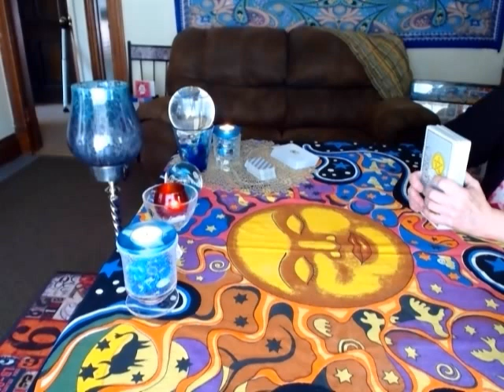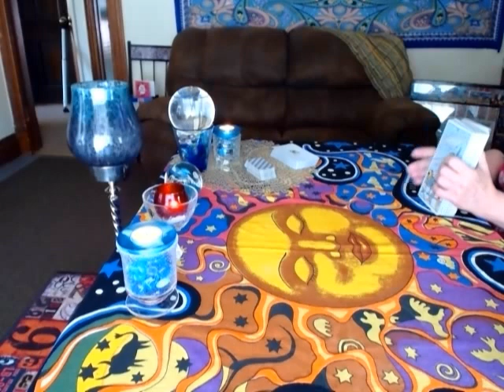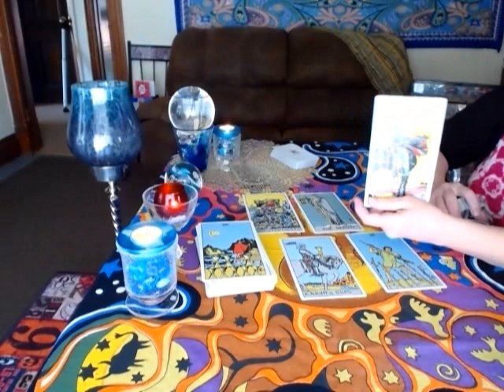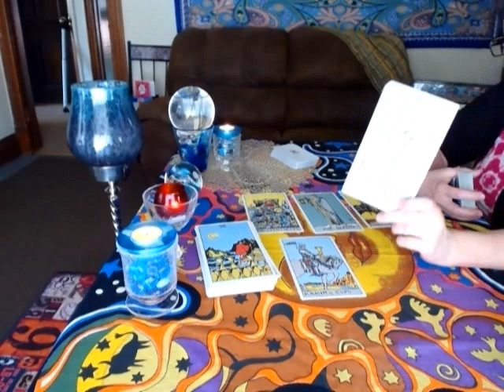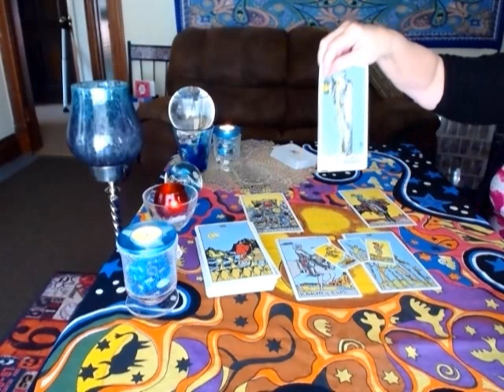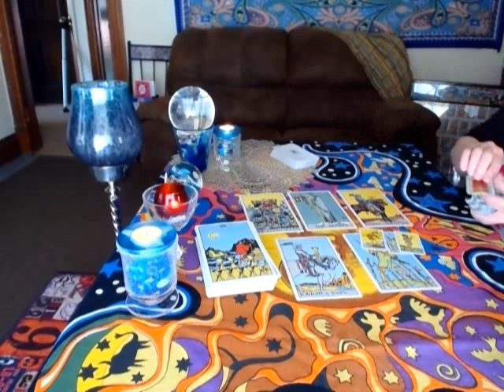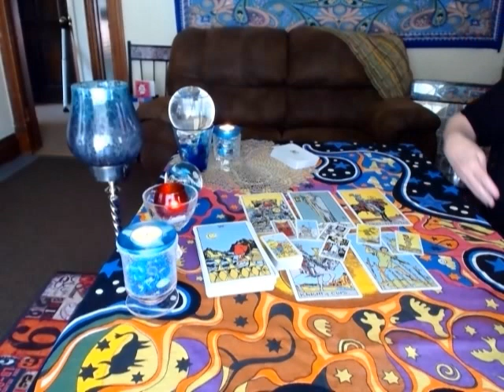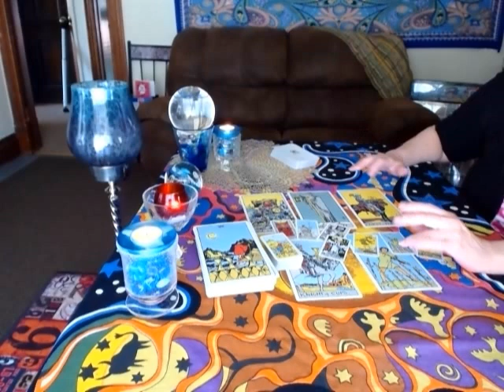ARIES *WEEKLY PSYCHIC READING*JUNE 25-JULY 2, 2017*INTUITIVE TAROT*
YOUR LOVE READING FOR THE WEEK ARIES IS AVAILABLE AT;

PRIVATE READING INFO;  CHECK OUT THE SUMMER SALE RATES;

TRAVEL SAFE, ARIES.  THANKS